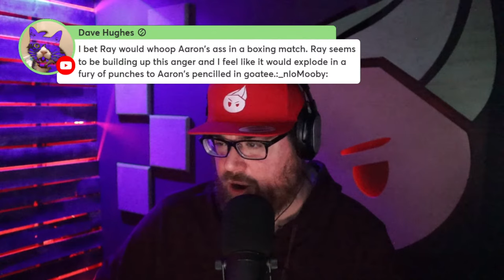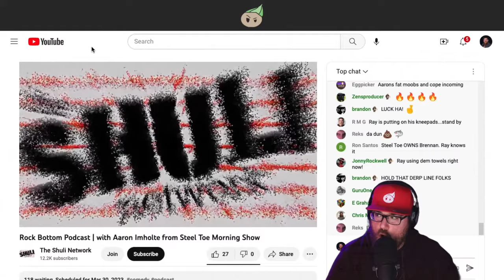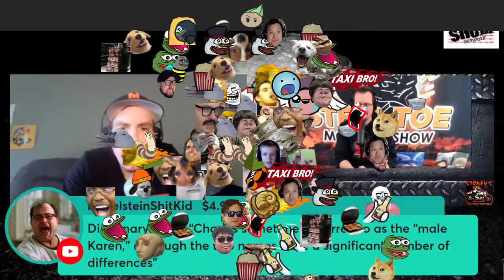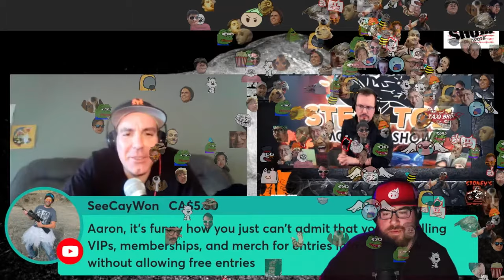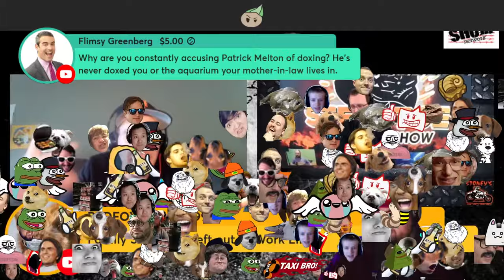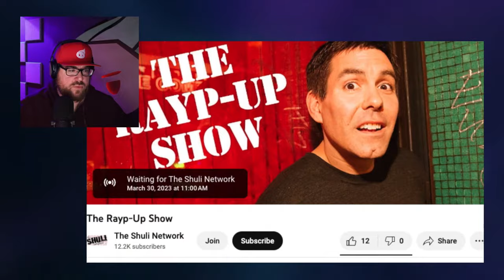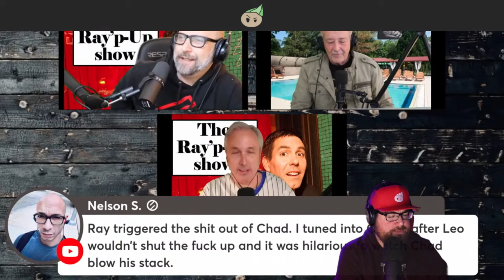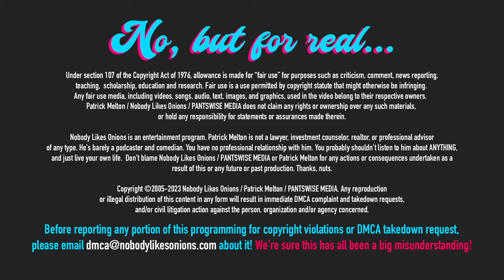RAY DEVITO vs. STEEL TOE MORNING SHOW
Ray Devito has landed an interview with the internet's hottest grifter, Aaron and April Imholte from Steel Toe Morning Show. But Ray has a reputation for going along to get along, being non-confrontational and toothless with his interviewing skills. Can Ray get his act together enough to ask the tough questions? Almost certainly not. Will Ray be able to hold Aaron's feet to the fire and not accept his worming his way out of topics he doesn't like? Definitely maybe most likely not. But will it be fun to watch Steel Toe navigate the treacherous waters of one of the safest interviewers performing amidst some of the meanest and most pointed superchats ever. Will it be worth watching? Find out with the Onions!